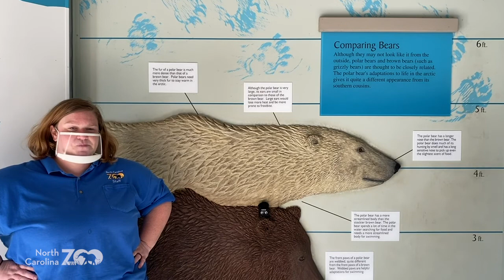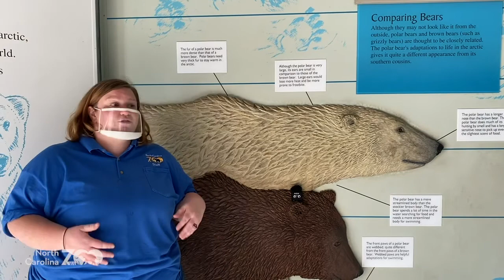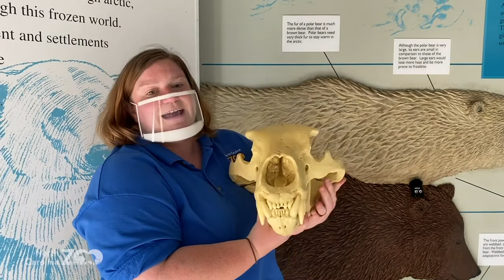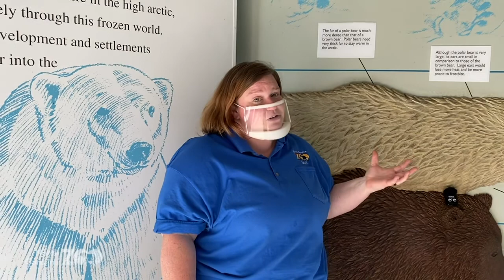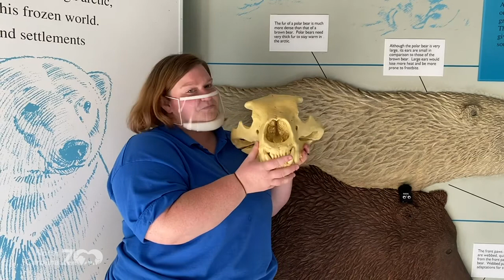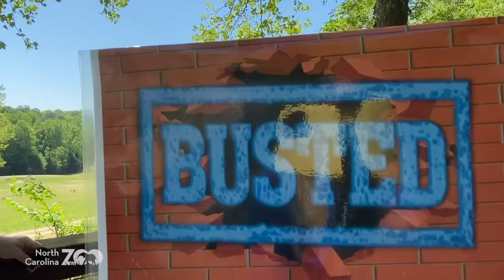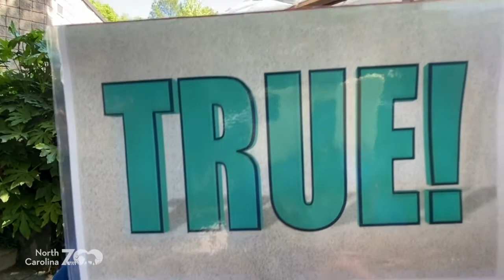Zoo EDventures: Misunderstood Animals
Nope … not everything you read or see on the internet is true. 😊 Come along with your Zoo EDventures team as we bust some animal misunderstandings. And no – bats do not fly into your hair!